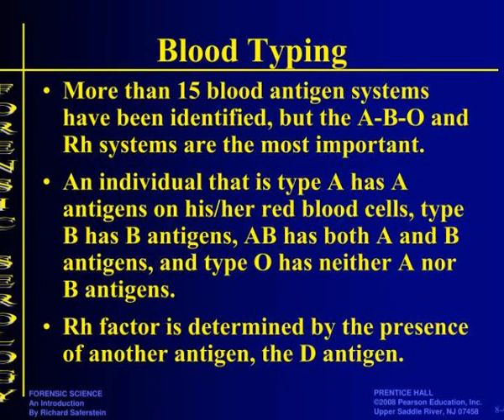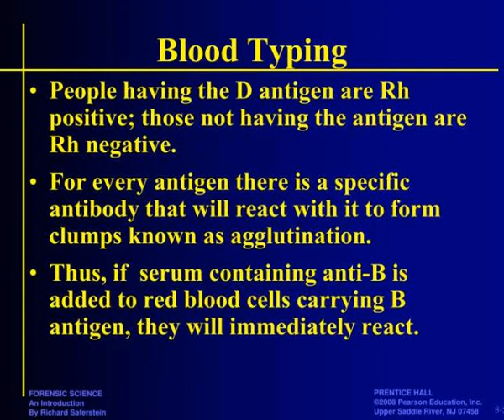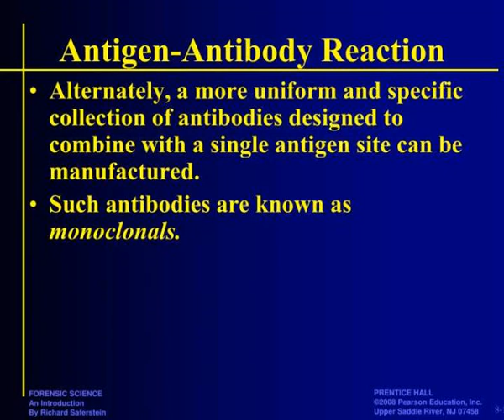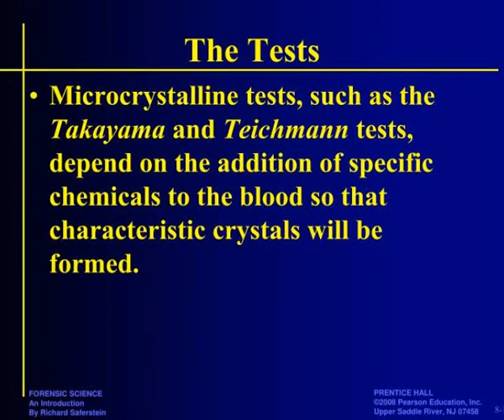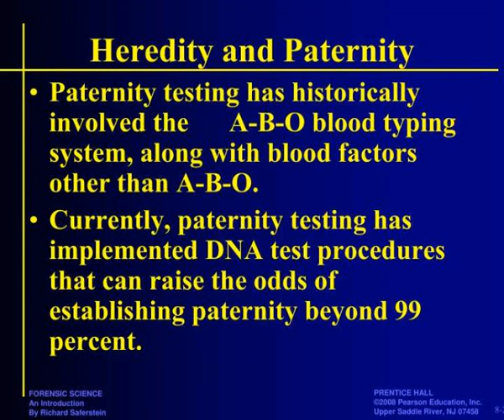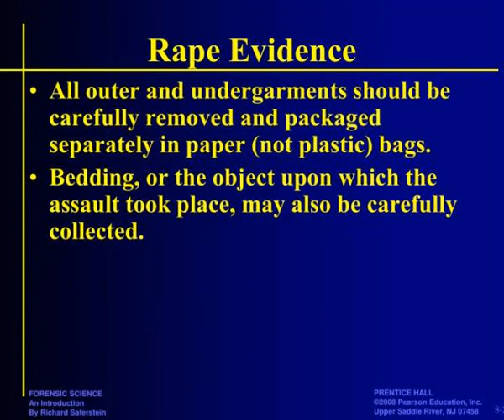forensic serology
FORENSIC SEROLOGY.  Chapter 12.  Nature of Blood.  The word blood refers to a highly complex mixture of cells, enzymes, proteins, and inorganic substances.  Plasma, which is the fluid portion of blood, is composed principally of water.  FORENSIC SEROLOGY.  Nature of Blood. Slideshow 3120875 by